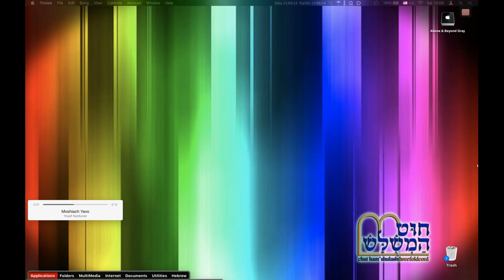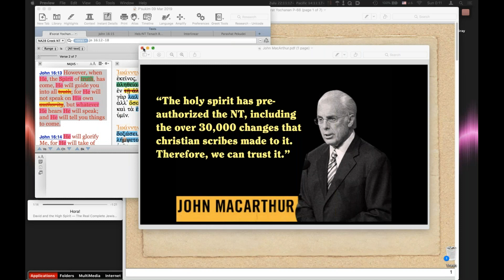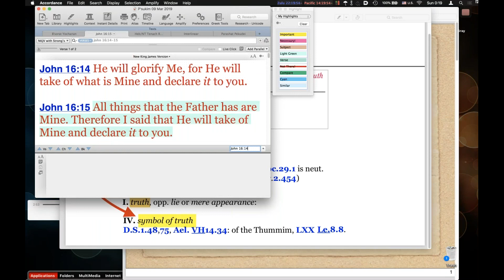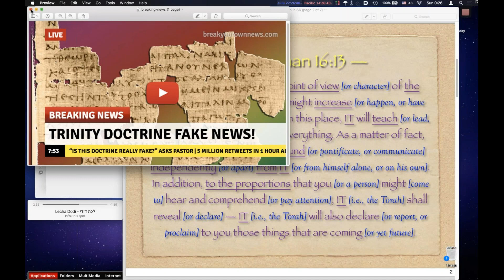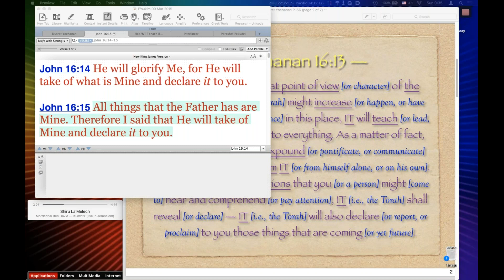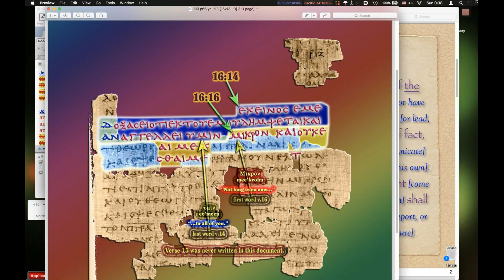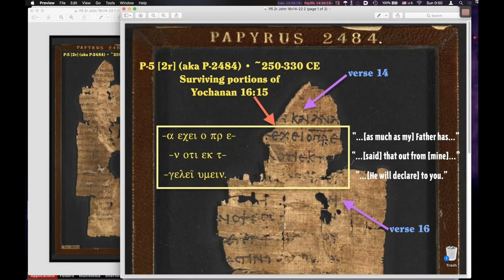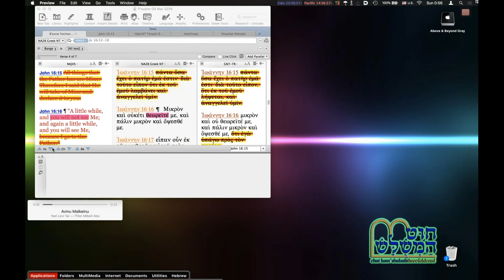Trinity Doctrine Declared Fake News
Webinar #443, Live from Jerusalem on 09 Mar 2019